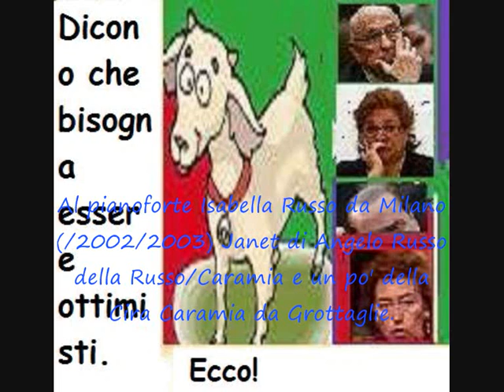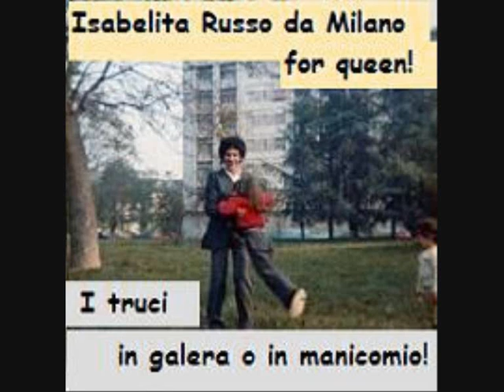Janet Al piano Isabella Russo da Milano 2002-2003 - Dicono che bisogna essere ottimisti!